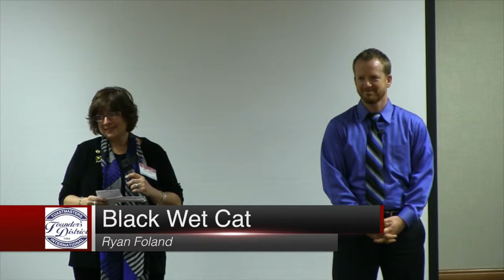Black Wet Cat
Ryan Foland is the second place winner of the 2014 Founder's District Humorous Speech Contest held November 8, 2014 at the Holiday Inn La Mirada.